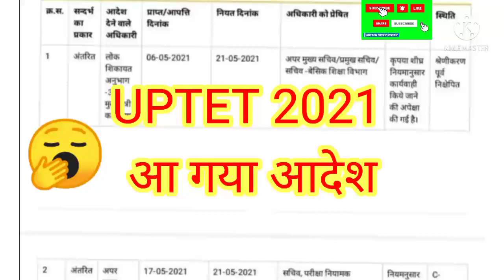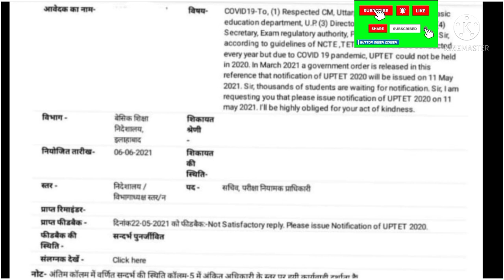UPTET Latest news : शिक्षक भर्ती :SUPERTET notification :2021 UPTET update : STET news :UPTET update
🤔 UPTET Exam Cancel
uptet 2022
uptet 2022
uptet
शिक्षक भर्ती
uptet exam
SUPER  TET
uptet exam latest news today
uptet 2022 exam latest news today
uptet 2022 exams latest news update
uptet 2022 update
uptet update
uptet 2022
stf
uptet paper leak case
three arrested in uptet paper leak
breaking news
uptet paper leak
uptet paper leak news
uptet paper leak case latest news
stf meerut arrested 3 people
stf meerut
ABP Ganga
ABP Uttarakhand
ABP News
Hindi News
Up
Mo
Bihar
Lattest Bihar news
Mumbai
Latest News
 Breaking News, Updated News, News Updates, abp ganga, abp ganga live, up latest news,
 M study channel
abp news live, abp live, live news hindi, hindi news live, abp live news,
एबीपी न्यूज़ लाइव, live abp news, लाइव न्यूज़, abp news hindi live,
M study channel
news live, uttarakhand news, up news, up news today live in hindi, uttar pradesh news, abp up news
uptet 2022 paper leak
up tet cancelled
uptet paper leaked
uptet paper out 2022
uptet paper cancel
uptet paper 2022
uptet
uptet leak paper
uptet exam 2022
up tet paper leak today
uptet paper out news 2022
uptet exam
uptet 2022 exam postponed
uptet cancelled
uptet notification date
uptet 2022 latest notification and exam date news
uptet 2022
uptet 2022
uptet
uptet exam
uptet 2022 update
uptet update
uptet notification date
uptet 2020
uptet 2021
uptet
uptet exam
uptet 2020 exam latest news